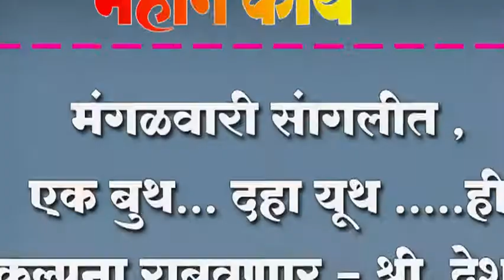मंगळवारी सांगलीत , एक बुथ... दहा यूथ .....ही संकल्पना राबवणार - श्री. देशमुख